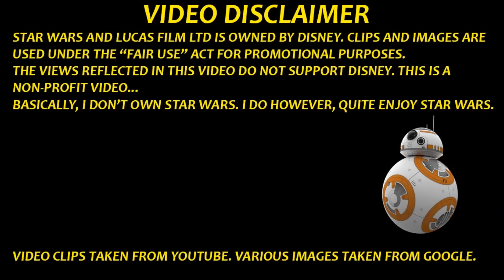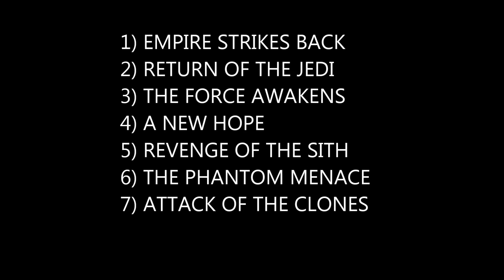Star Wars - The Force Awakens (2015) Movie Review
Review of the most anticipated movie of 2015 "Star Wars - The Force Awakens" directed by JJ Abrams. This review begins with a non-spoiler section, detailing minor things and following character discussions without revealing the plot. Half-way through, we cut to the spoiler-zone featuring details about the overall plot, the fate of characters and the ambiguous conclusion.